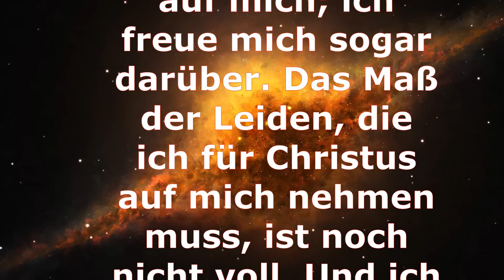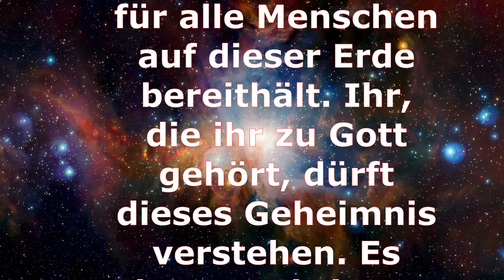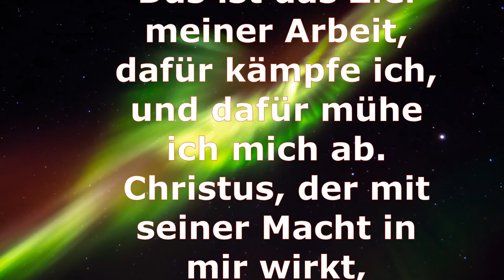LL20.4.21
Paulus verkündet die Botschaft im Auftrag Gottes

Kolosser 1, 24 Was ich auch immer für euch erleiden muss, nehme ich gern auf mich; ich freue mich sogar darüber. Das Maß der Leiden, die ich für Christus auf mich nehmen muss, ist noch nicht voll. Und ich leide für seinen Leib, für seine Gemeinde. 25 Gott hat mir aufgetragen, seiner Gemeinde zu dienen und euch seine Botschaft ohne Abstriche zu verkünden. 26 Ihr habt erfahren, was von Anfang der Welt, ja, was der gesamten Menschheit vor euch verborgen war: ein Geheimnis, das jetzt allen Christen enthüllt worden ist. 27 Dabei geht es um ein unbegreifliches Wunder, das Gott für alle Menschen auf dieser Erde bereithält. Ihr, die ihr zu Gott gehört, dürft dieses Geheimnis verstehen. Es lautet: Christus lebt in euch! Und damit habt ihr die feste Hoffnung, dass Gott euch Anteil an seiner Herrlichkeit gibt. 28 Diesen Christus verkünden wir. Mit aller Weisheit, die Gott mir gegeben hat, ermahne ich die Menschen und unterweise sie im Glauben, damit jeder Einzelne durch die Verbindung mit Christus reif und mündig wird. 29 Das ist das Ziel meiner Arbeit, dafür kämpfe ich, und dafür mühe ich mich ab. Christus, der mit seiner Macht in mir wirkt, schenkt mir die Kraft dazu.